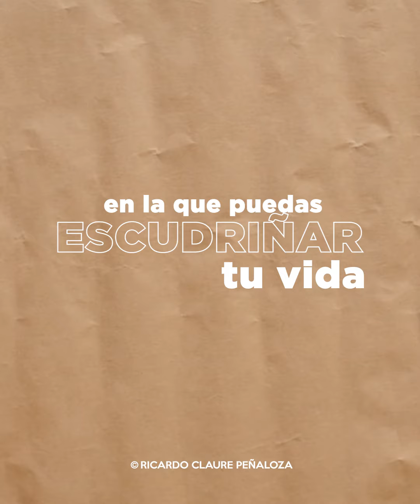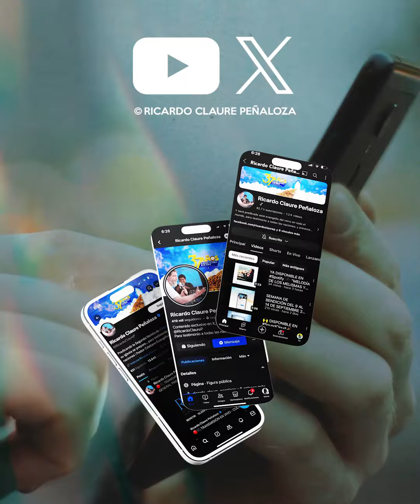SEMANA DE BENDICIÓN DEL 14 AL 19 DE OCTUBRE 2024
Empezamos una nueva semana con nuestros Estudios Bíblicos, para que puedas edificarte a través de ellos; a fin de llevar una vida en victoria, en Cristo Jesús.

"Toda la Escritura es inspirada por Dios, y útil para enseñar, para redargüir, para corregir, para instruir en justicia, a fin de que el hombre de Dios sea perfecto, enteramente preparado para toda buena obra".

💻 No dejes pasar esta oportunidad. Únete a nosotros de manera online, en los siguientes horarios: 21 h (Argentina, Brasil, Uruguay).